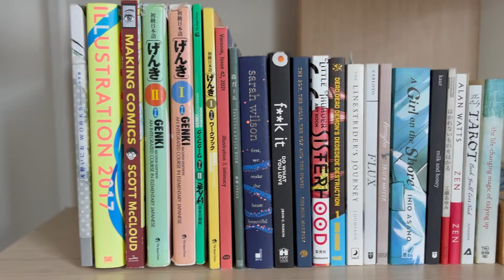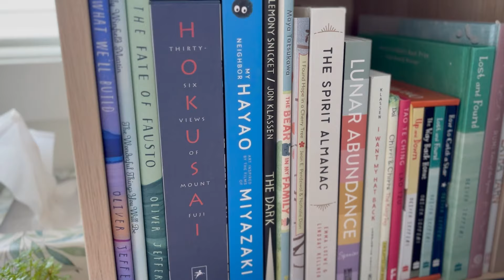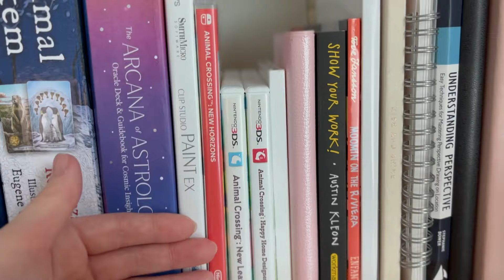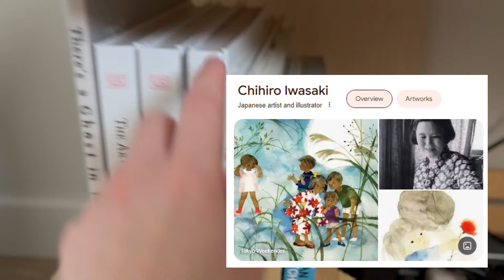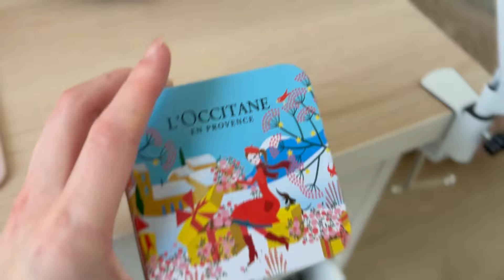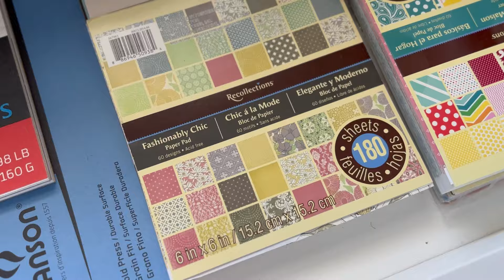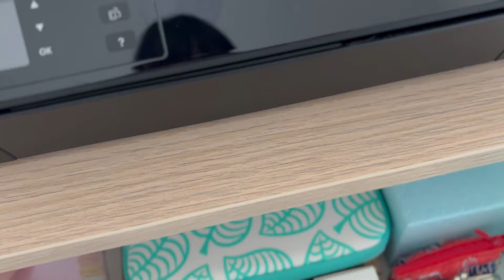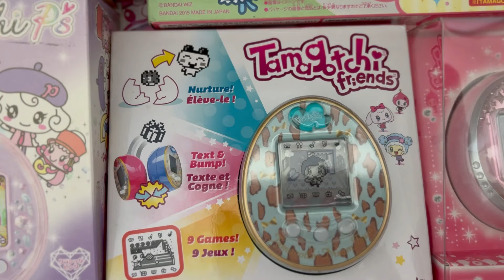Artist Room Tour ✿ Full tour of my cute & cozy art studio + bookcase & drawer organization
✿ ʕ•́ᴥ•̀ʔっ  Hi everyone!

Long time no see! I've missed you all so much (ಥ ̯ ಥ) I hope you're all doing well ❤ I was away on vacation traveling around Europe for the last 2 and a half weeks and only just returned a few days ago! I'm so excited to be back and to get ramped back up on working on my webcomic and YouTube videos again (ෆ˙ᵕ˙ෆ)♡

Today I am sharing with you a much-requested video — a tour of my room (home office / art studio / artist room / Whatchamacallit)!!! Yaaaa (ﾉ◕ヮ◕)ﾉ*:･ﾟ✧ I know how much you all love long videos to play in the background while you make your own art, so I made this tour *extremely* comprehensive (´⊙ω⊙`) And by that, I mean I went through every single nook and cranny, every drawer (art supplies, stationery, polaroids, tarot cards, Animal Crossing!), every shelf (manga, art books, spiritual books, children's books, Japanese fashion magazines), I even reveal my super duper secret collection to you all *gasp* I know, I know, it's a lot to take in. But I can assure you this video is cozy and relaxing just as always (✿◠‿◠)

I really hope you all enjoy and learn something new about me or gain some new inspiration to decorate and organize your own workspace! (◍•ᴗ•◍)❤

Thank you all so much for watching as always!
❤  Riniapple

˗ˏˋ ‿︵‿︵‿︵ Chapters ‿︵‿︵‿︵ ˎˊ˗
0:00 Cozy intro
3:23 My desk
15:10 My bookcase
27:42 My drawers
1:02:00 Extras! (Closet, Storage Basket)
1:07:55 Cozy outro

˗ˏˋ ‿︵‿︵‿︵ Tools ‿︵‿︵‿︵ ˎˊ˗
Apple iPad Pro (12.9-inch, 4th generation) + Apple Pencil (2nd generation)
Procreate ✎ The primary software I use to create stand-alone illustrations and webcomics
Clip Studio Paint EX (Desktop & iPad Pro) ✎ Used to format webcomics for vertical scroll on Webtoon and book format for print
SketchUp 2024 ✎ 3D model software used to capture backgrounds used in my comic-making process
Acon 3D ✎ Where I purchase 3D models for comic backgrounds